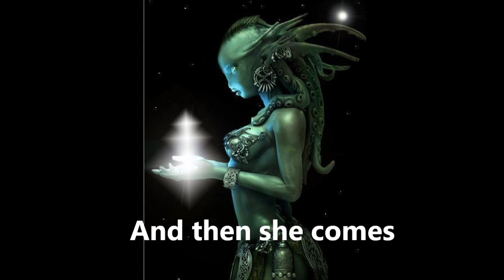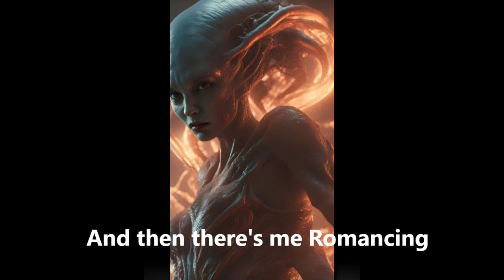joe Pajaree. Original song. "Romancing the alien" Alien Love! Alien sex!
joe Pajaree. Alien Love! Alien sex! It's gonna happen sooner or later. I'm sure somebody'll take one for the team. LOL.
The Joe Pajaree Project, Oklahoma Musician and Artist Joe Pajaree. Original Halloween and Christmas Holiday music as well as Acoustic Rock and Music for Wiccans and Goth.
Oklahoma Rock Musician
The Joe Pajaree Project was started not long ago. Just one guy doing what he loves playing Rock Music. I write, arrange and produce all material as well as play multiple instruments. I have it so you can buy some of the Rock songs, stream or buy the music. I do it for the love of the craft
The Joe Pajaree Project, Oklahoma Musician and Artist Joe Pajaree. Original Halloween and Christmas Holiday music as well as Acoustic Rock and Music Christians and Christmas folks.
This is the ongoing story of a wayward time traveler in quest of the Baby Jesus. He is now at the Palace of King Herod.